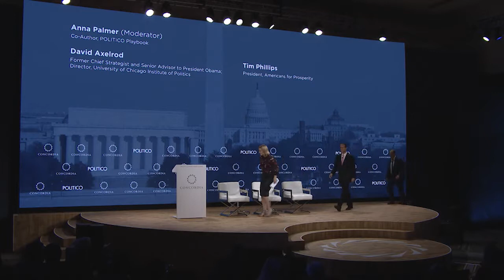Political Strategy in the Age of Information Overload | 2017 Concordia Summit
Speakers:
Anna Palmer
Tim Phillips
David Axelrod

The panel discusses the role that evolving technology, social media, and modern news play in informing and impacting political strategy in both parties and across the globe in the twenty first century.